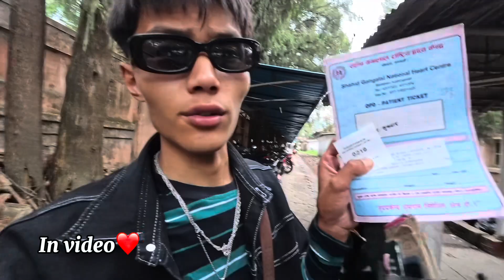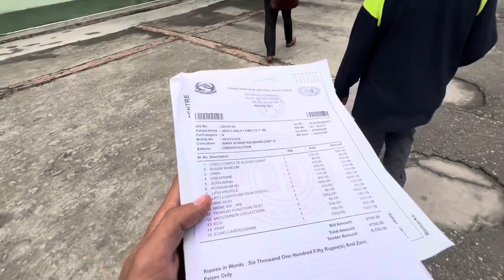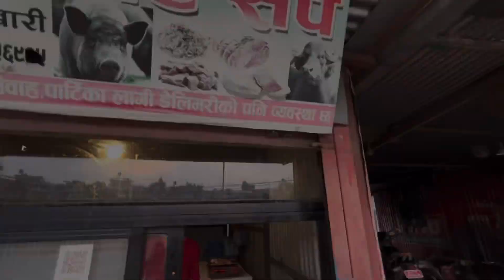Hospital MAI DIN BITYO!!❤️🥺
Nima vlog